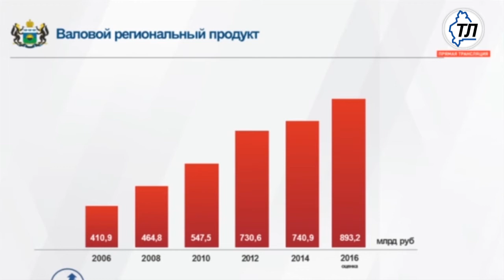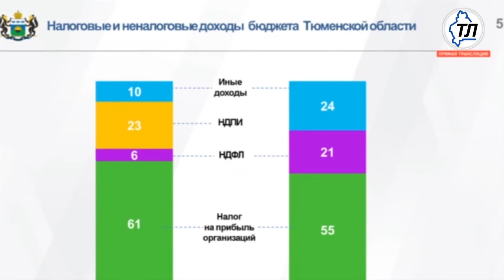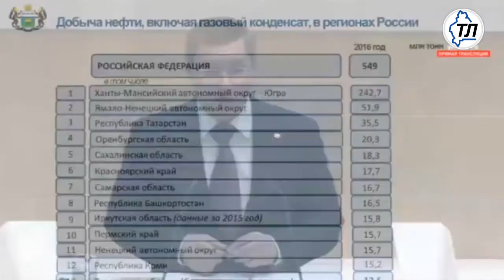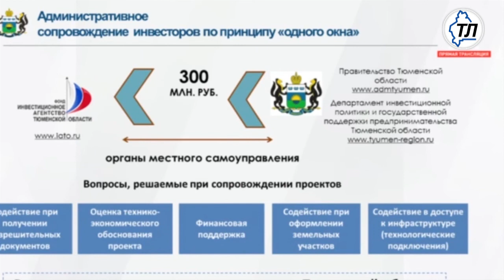Регион сохраняет позитивные тенденции в развитии экономики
Тюменский регион сохраняет позитивные тенденции в развитии экономики в настоящий сложный период.

Об этом заявил губернатор Тюменской области Владимир Якушев на пленарном заседании Совета Федерации в рамках "Часа субъекта РФ".